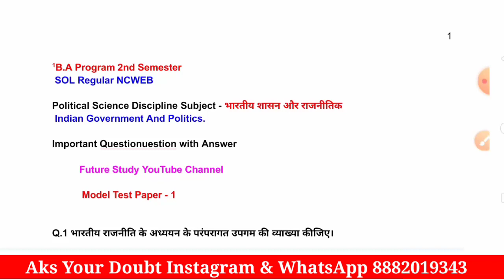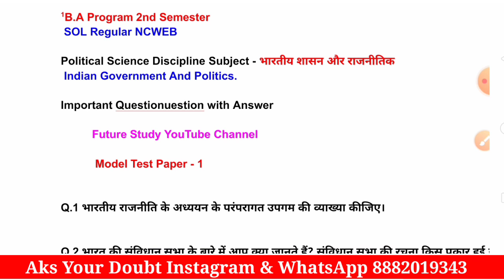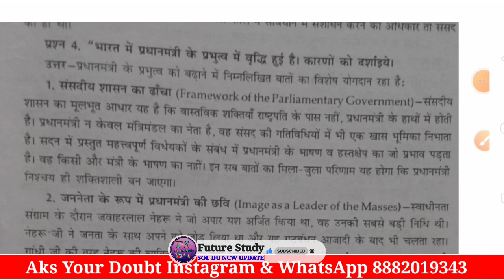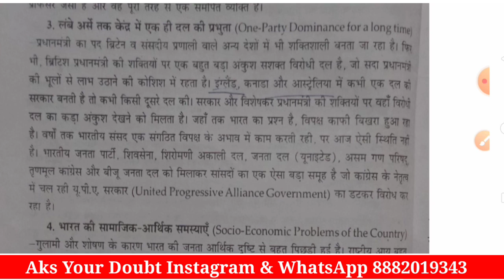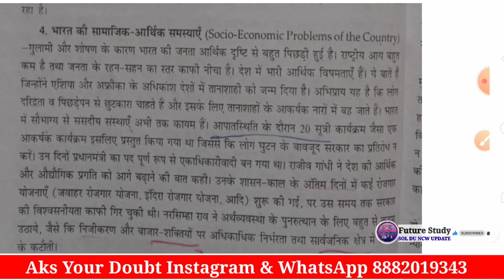DU SOL NCWEB B.A Prog 2nd Sem Pol-Sci भारतीय शासन और राजनीतिक 10 Important Questions With Answers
Hashtag 🌟✨
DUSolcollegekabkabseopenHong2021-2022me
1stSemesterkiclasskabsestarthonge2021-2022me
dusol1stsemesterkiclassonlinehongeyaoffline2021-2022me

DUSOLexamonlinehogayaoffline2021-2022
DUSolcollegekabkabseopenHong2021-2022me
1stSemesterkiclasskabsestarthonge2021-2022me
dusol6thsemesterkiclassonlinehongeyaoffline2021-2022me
Regularcollegekiclasskabsestarthonge2021-22

your enquiry
du Sol 2nd semester Exam mode
du Sol Ncweb Regular All Updates by future Study ✍️
sol B.A programme 2nd semester syllabus and subject 2022
sol B.A programme syllabus economics, education , Hindi, English , political science, Hindi, maths, 2nd semester syllabus and subject all college sol Du regular NCweb student 2022
sol 2nd semester BA programme syllabus and subject 2022
BA programme 2nd semester ke important question answer political science Bhartiya shasan aur rajnitik Indian Government and policy offline exam my June 2022 du Sol regula
offline exam ki taiyari kaise karen six semester
Indian Government and policy important question
PVS year important question answer Indian Government and policy offline exam
important question answer political science 2nd semester BA program paper mein yahi sab aate Hain du Sol Regular NCweb
har saal repeat hue question paper political science understanding globalisation
offline exam ki taiyari kaise karen political science du Sol Regular NCweb
2nd semester exam mode 2022
important question set BA program
2nd semester BA programme political science discipline subject ke important question answer Jo exam mein aate Hain
future study channel important questions political science 6th semester understanding globalisation
PBS year ke question paper
most important question answer Jo exam mein aate hi aate Hain BA programme 2nd semester political science Indian Government and policies exam offline 2022 May June du NCweb regular SOL
2nd semester discipline subject political science BA program sol regular NCweb student question answer notes 2022 By Future Study YouTube Channel

Future Study sol all updates,Du Sol campus kab se open hota h ,sol exam date sheet aa gyi hai kya, Obe Exam,obe time answer kaha se milegi, 1st semester student dashboard mein login kaise karen, Obe exam taiyari kahan se Karen,du Sol campus visit kb kre , sol campus se book mil rahi hai kya, Sol du all college update today, latest news Sol du , first semester ka exam online hoga ya offline du SOL ncweb regular, future study, DU SOL se study material kab milati hai first year ki , annual mode result kab aaega, 6 semester ke exam online honge ya offline, Sol du 3rd year 6th semester ke exam online honge ya offline 2022 mein, Sol du 4 semester exam online honge ya offline 2022 mein, Sol du 4 semester ke a study material kab milenge 2022 mein,Annual mode 2nd year admission kab se start honge, du sol annual mode second year ke Exam kab se hai,

.. ..*Future Study*.